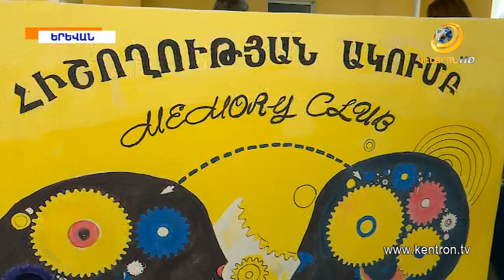Տոնական ճաշկերույթ՝ խորովածով. Նորքի տուն-ինտերնատում նշել են տարեցների միջազգային օրը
Հոկտեմբերի մեկը տարեցների միջազգային օրն է: Այսօր Նորքի տուն-ինտերնատ է այցելել Հայաստանի աշխատանքի և սոցիալական հարցերի նախարար Զարուհի Բաթոյանը, շնորհավորել տարեցների տան բնակիչներին: Նա նաև մասնակցել է ինտերնատի՝ անկողնային հիվանդների համար նախատեսված, նորոգված հարկաբաժնի բացմանը, ներկա գտնվել տոնական ճաշկերույթին: «Սիրելի տատիկ-պապիկներ, բոլորդ երիտասարդ եք, որովհետև տարիքն ընդամենը թիվ է, կարևորը տրամադրությունն է և ապրելու, ստեղծագործելու ցանկությունը: Ես հույս ունեմ, որ այստեղ բոլոր անհրաժեշտ պայմանները ստեղծված են ձեր՝ լիարժեք կյանքի ու արժանապատիվ խնամքի համար: Մենք շարունակում ենք բարելավել մեր ծրագրերը»,-ասել է նախարարը: